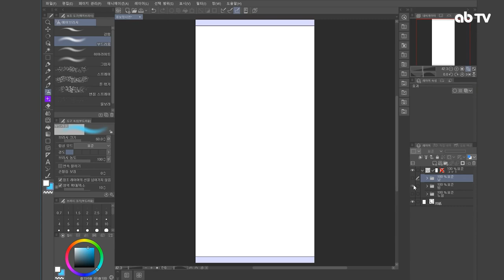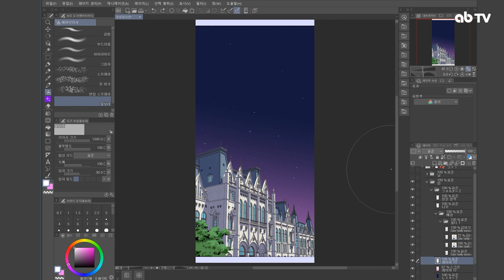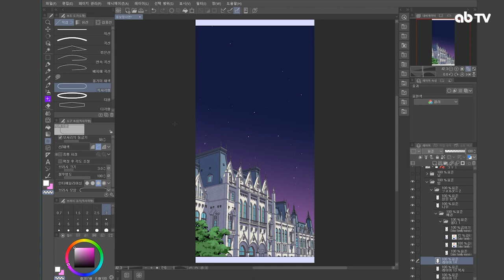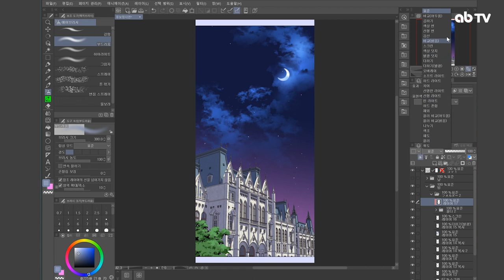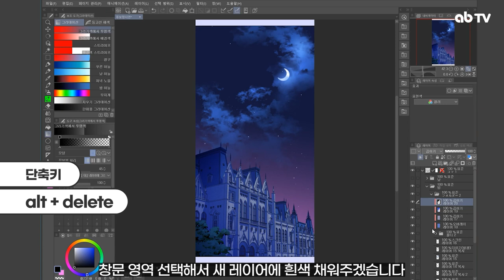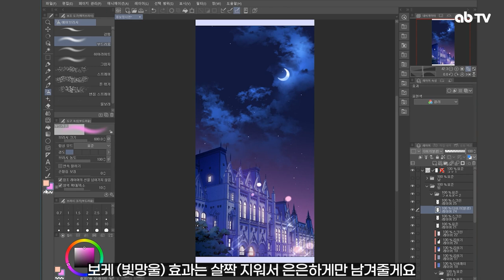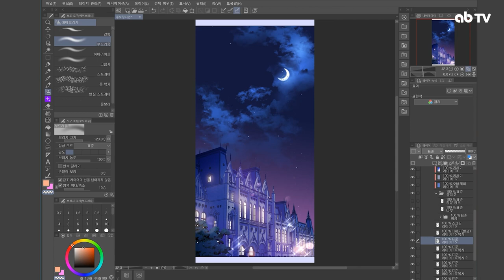시간대 별 배경 보정 2탄: 로판 웹툰 배경 보정 밤 조명 표현이 어려워? 영상만 보면 바로 따라할 수 있다! (feat. 클튜, 스케치업)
시간대 별 배경 보정!
두 번째 영상으로 밤 시간대 편입니다.

로판풍 고성, 밤 시간의 방에 은은하게 켜진 불이 켜진 창문 배경을 표현하고 싶은데!
어떻게 해야 할지 모르겠다면?
웹툰의 기초부터 작가 데뷔까지 전~부 알려주는 ab 아카데미 원장님의 특별 강의!
직접 보면서 따라 해보면 나만의 은은하게 빛나는 배경 완성하실 수 있어요 :)

다음은 어떤 시간대를 준비해 볼까요?